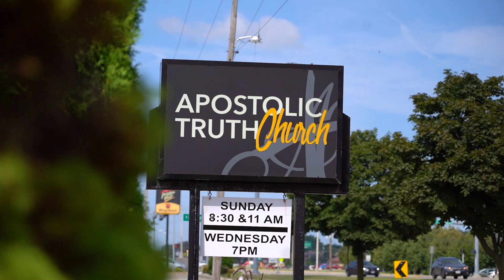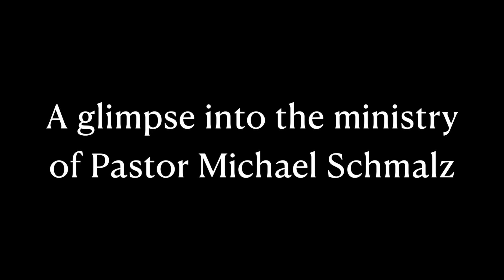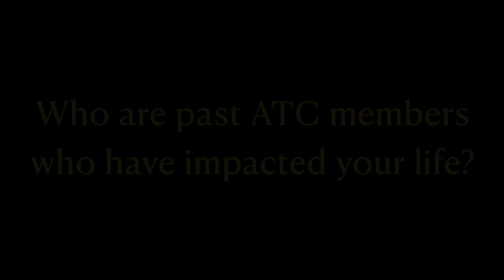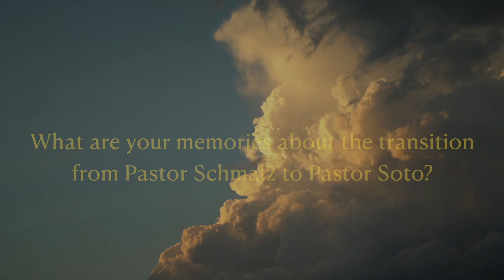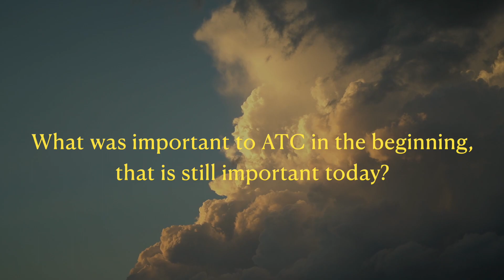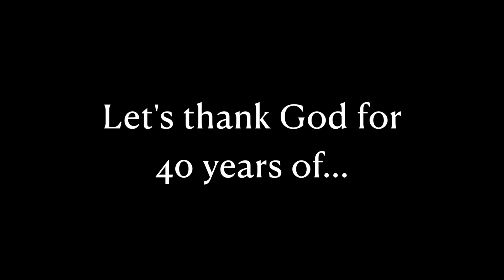40th Anniversary Video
A tribute video for our 40th Anniversary Service at Apostolic Truth Church